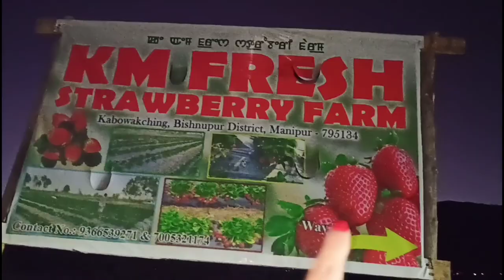strawberry twre 🍓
please drop 🍓